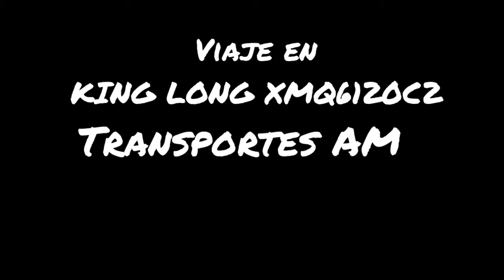[VIAJE] Santa Lucía - Escuela Mirasol - Alajuela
King Long XMQ6120C2 Cummins
(RECOMIENDO AUDIFONOS)